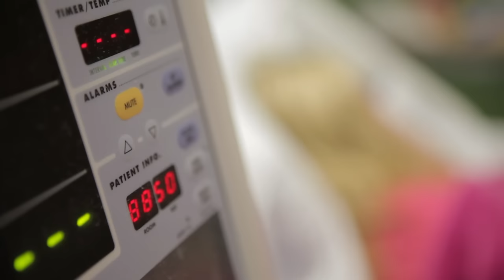Rachel Platten | Fight Song Cover (Matt Slays)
Fight Song Cover - Rachel Platten by Matt Yoakum

Thank you for checking out my cover of Fight song for my wife Rebecca Zamolo.  If you want to know more about what happened to her please check out her full documentary on Itunes